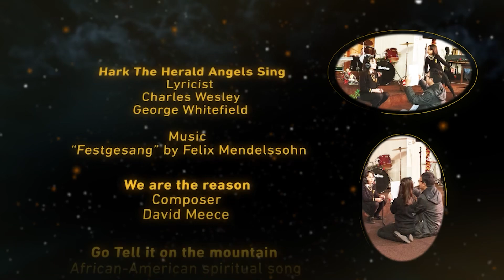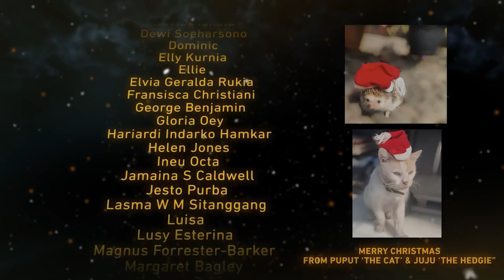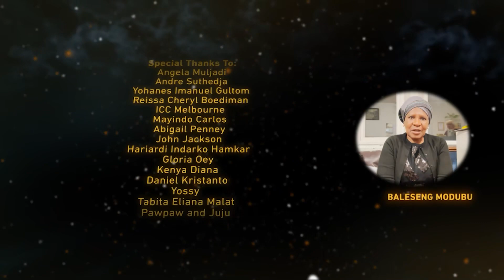A Christmas Special: International Virtual Concert - Cherubim Orchestra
Producer, Arranger, Orchestrator, Programmer
Timothius Adiel Prasetyo

Music Director and Conductor
Widya Kristianti

Mixing and Mastering in Dolby Atmos 5.2.1
Chossy Pratama

Video Editor
Renaldi Gabriel Abednego

Lyricist Charles Wesley and George Whitefield
Music “Festgesang” by Felix Mendelssohn

Composer David Meece

 African-American spiritual song, compiled by John Wesley Work Jr.

Lyric: unknown French original; English paraphrase by James Chadwick
“Gloria”, by Edward Shippen Barnes

Performers

Woodwind Section

Flute
Jenny Willis
Olivia Young

Brass Section
Trumpet Nicky Biggins-Jones
Horn 1 & 2 Yunarto Krisan
Trombone Sam Jones

Percussion
Glockenspiel Devina Widjaja
Sleigh Bells Taufan Irianto Siswadi
Rhythm Section
Piano  Timothius Adiel Prasetyo
Keyboard Anastasia Gondosari
Keyboard Filler Susi Mung
Organist John Jackson
Drum Handi Susanto
Harp Felicia Irene
Electric Bass Owen Lloyd-Evans
Electric Guitar James Goodman

Strings Section
Violin 1 Norman Jefferson Nainggolan, Hafis Livinanda, Alexandrina Soesanto
Violin 2 Frans Binsar Simanjuntak, Yohanes Imanuel Gultom, Allegra Christian Phivere, Hosea Stefan Paulus, Ignasiane Marta, Odorikus Kaloka,
Viola Yohanes Imanuel Gultom
Cello Anastasia Zaponidou

Vocals
Soloists Gloria Oey, Ineu Octa, Andre Suthedja, Anetania Anggoro

Children Choir Arinze Ogbu, Benedetta Emmanuelle Alfaro Manurung, Betricia, Claudia Sonia Parvu, Chisom Ogbu, Chloe Spring Caldwell, Ellie, Jessica, Michelle Tang, Nathasia, Sophie Nicola Parvu, Tiana, Gwen Christabele

D’Artbeat Dancers
Jazzhel Afourd, Lily Tiro, Sheana Alyssa, Michelle Marieta Sarajar, Robby Kowira, Barveillous Eiffel

Puppetry Greetings
Mike Taylor and Mickey the monkey

Insertion B-roll
The Passion of The Christ by Mel Gibson
Christmas Presents/Gifts and Tree - Free HD Stock
Footage by Video Farm Youtube
Birth of Jesus by Ignatius Press Youtube
Annie’s Orphans Footage Documentary in Burundi and Pakistan
Indonesian Traditional Gadang House of Minangkabau, West Sumatra

Supported by
(LOGO) Annies Orphans, Penrallt Baptist Church, AOG Bangor Pentecostal Church, D’ArtBeat, chossy pratama

Special Thanks To:
Angela Muljadi
Andre Suthedja
Yohanes Imanuel Gultom
Reissa Cheryl Boediman
ICC Melbourne
Mayindo Carlos
Abigail Penney
John Jackson
Hariardi Indarko Hamkar
Gloria Oey
Kenya Diana & Daniel Kristanto
Yossy
Tabita Eliana Malat, Pawpaw and Juju

Management Cherubim Orchestra
Timothius Adiel Prasetyo
Ester Septarini
Devina Widjaja
Michael Saputra
Andrew Kurnia Sugianto

Timecode
00:00 - Intro
00:16 - Hark The Herald
01:15 - We Are the Reason
03:29 - Go Tell It On the Mountain
04:40 - Gloria
06:09 - Credit Title